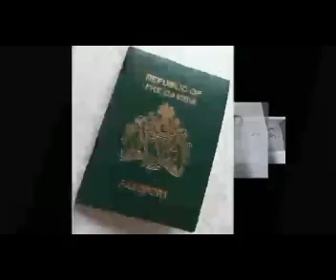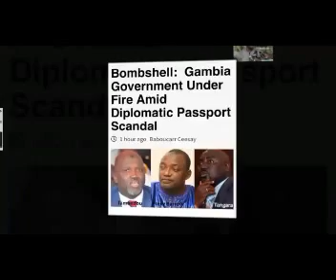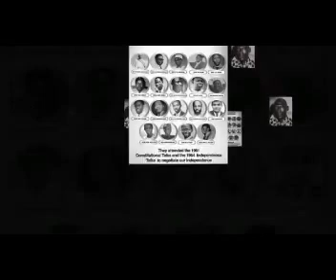GAMBIA REPORTS 27TH DECEMBER 2019